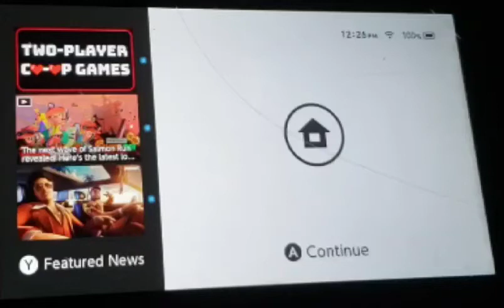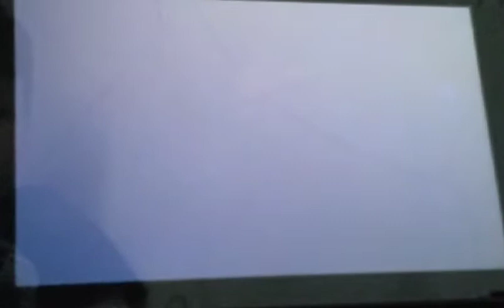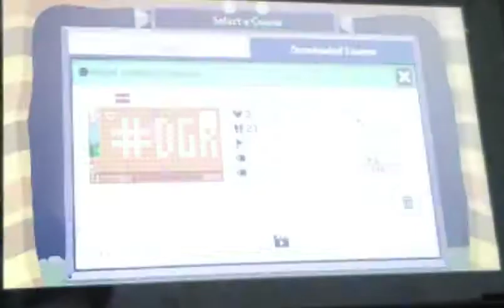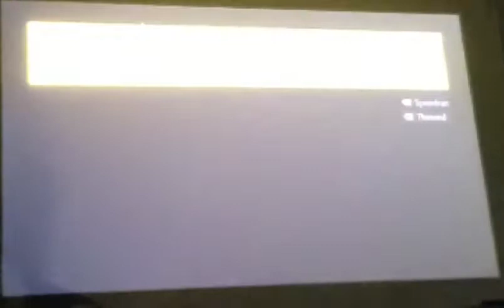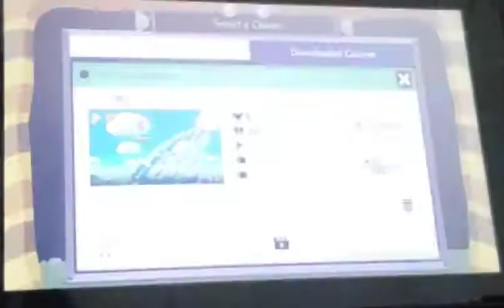smm 2 gameplay ep2